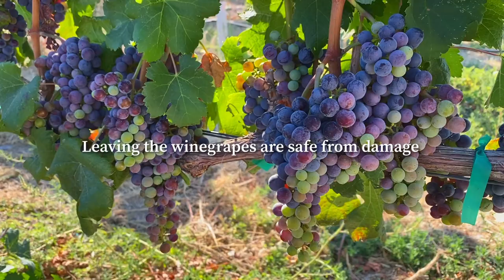Full-Time Falconer | Falconry Abatement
Ever wonder what it's like to be a full-time falconer?  Falconry Abatement involves using trained birds of prey to keep nuisance birds from decimating fruit crops such as winegrapes, blueberries, cherries, and lettuce.  Abatement is different from true falconry in that the falcons do not actually hunt and catch the birds.  Their aggressive presence in the sky causes the nuisance birds to feel unsafe, and leave the area.